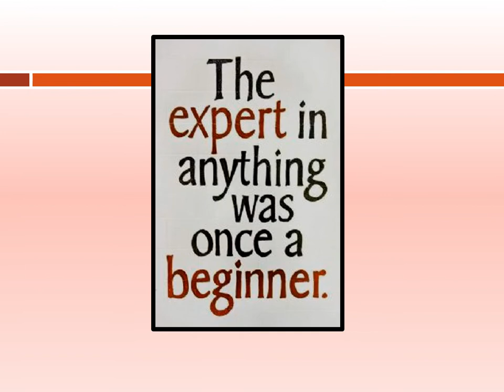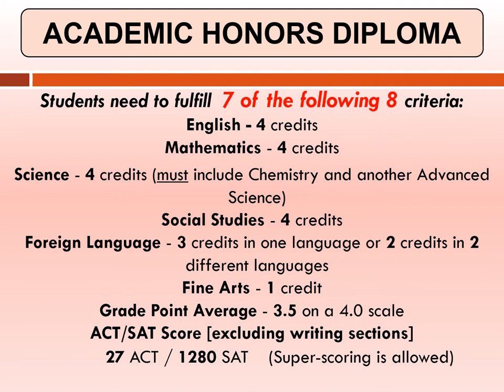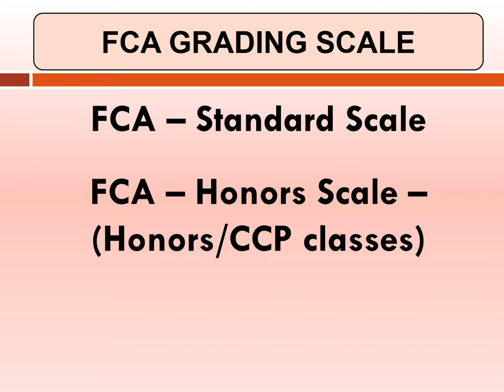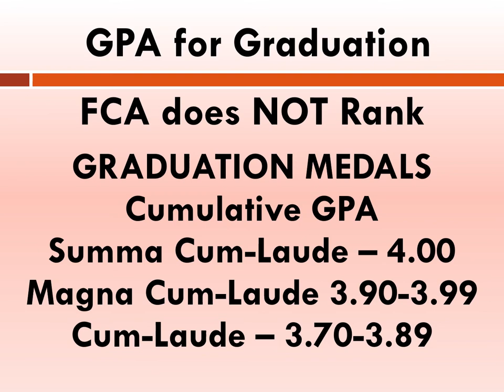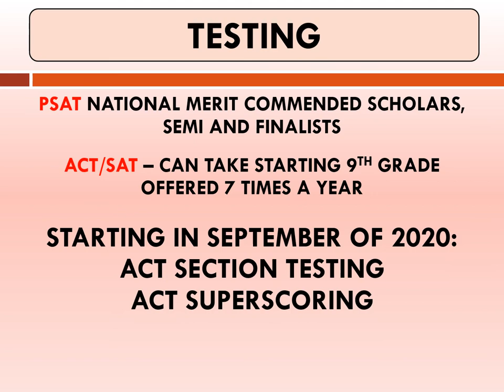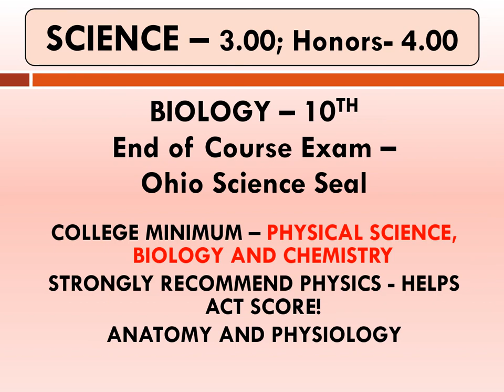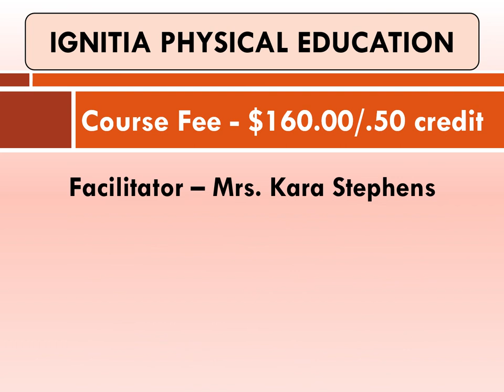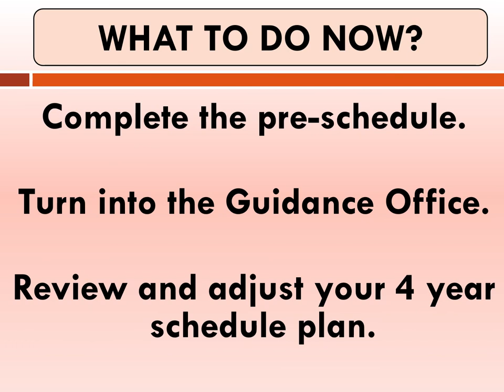10th Grade Scheduling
This video is intended for students in the 9th grade at Fairfield Christian Academy who are getting ready to schedule for sophomore year.   More information including scheduling forms are available at the following link to the FCA Scheduling and Courses